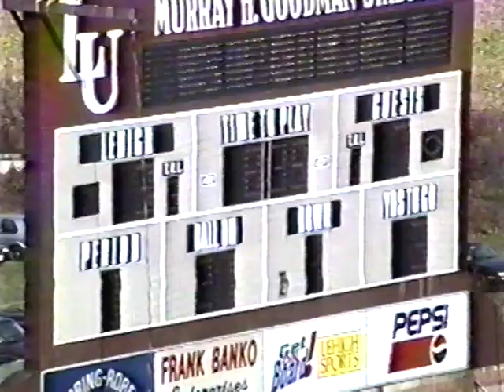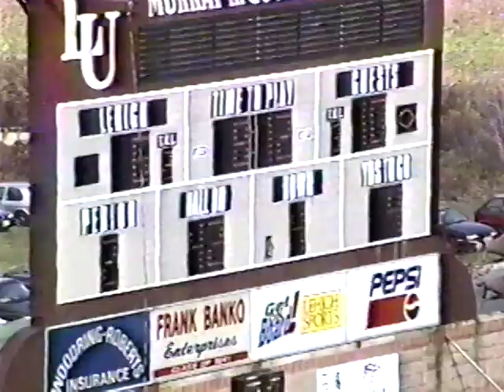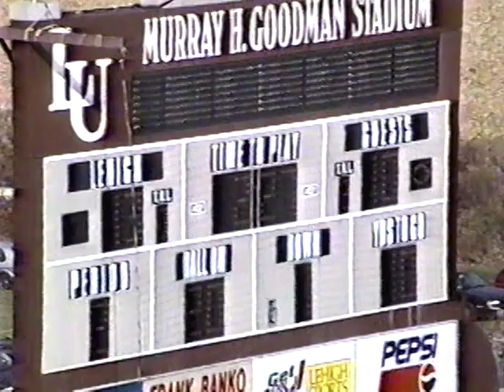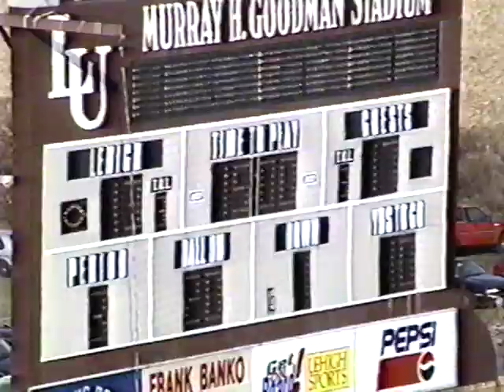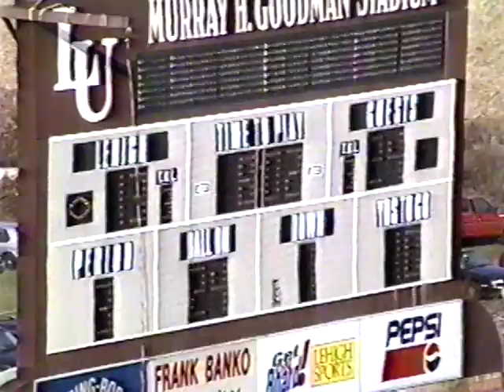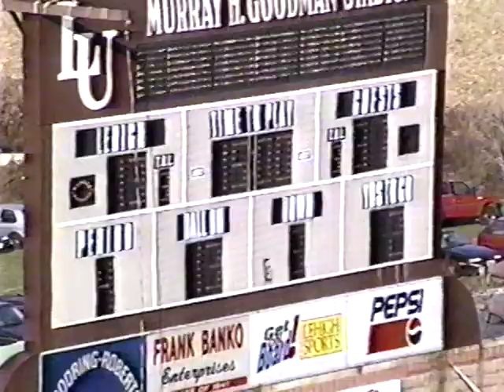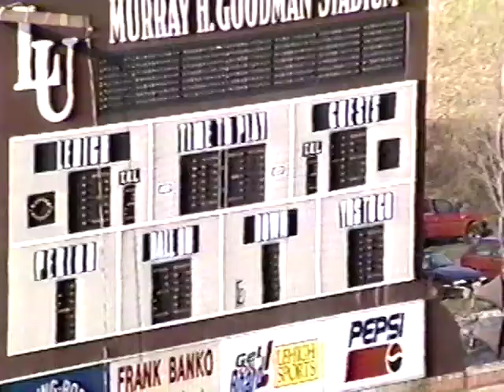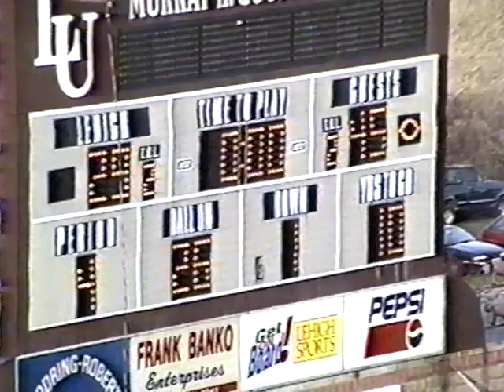Delaware vs Lehigh 1994